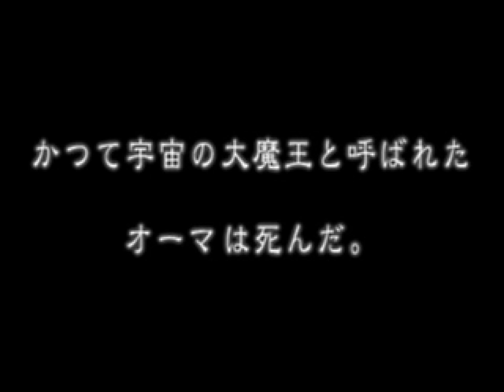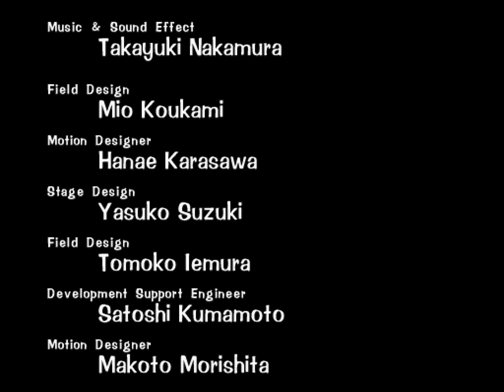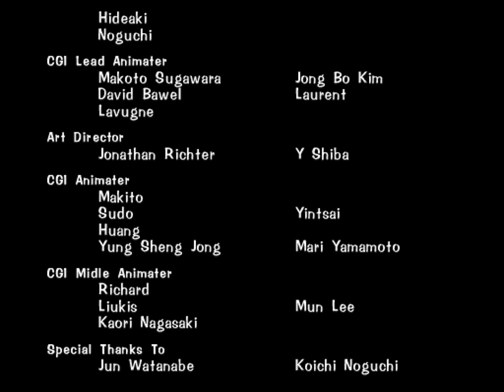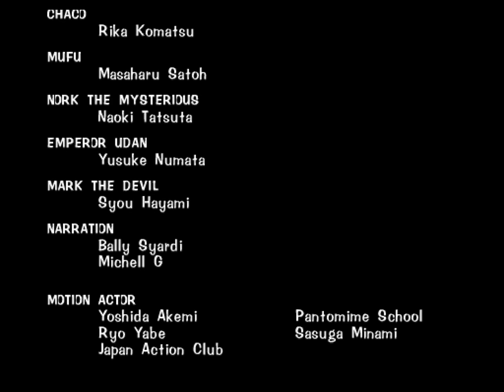[TAS] PSX Tobal 2 "Quest Mode" by pirohiko in 03:41.17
Tobal 2 is a 3D fighting game developed by Dream Factory and released by Square in Japan in 1997. Unlike its predecessor, Tobal No. 1, this game was not released in North America or PAL regions. There are four modes in the game: Tournament, VS, Training, and Quest.

In Quest mode, dungeons as well as a whole town are freely explorable. It also features role-playing elements and the ability to capture encountered monsters and use them as playable characters in VS Mode. This brings the amount of playable characters in this game to as high as 200.

In this run, pirohiko uses movement glitches and speedy fighting tactics to beat Quest Mode surprisingly fast.